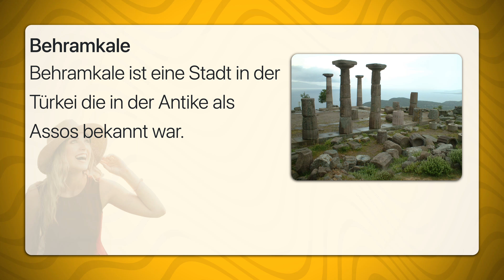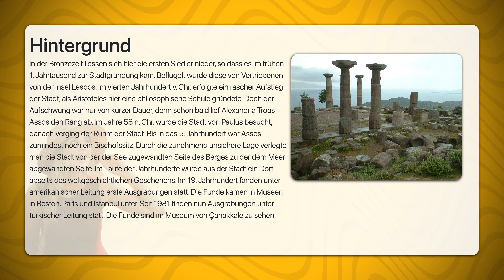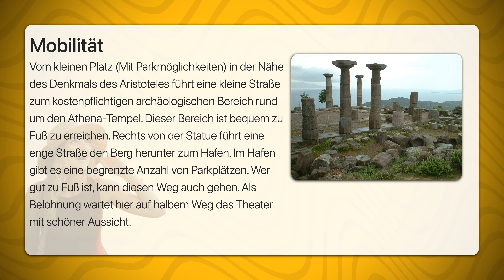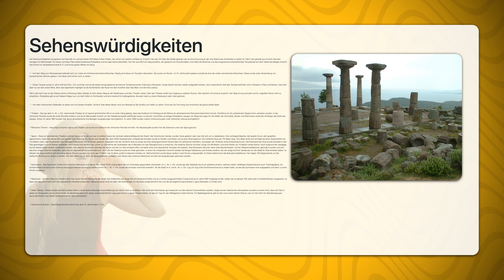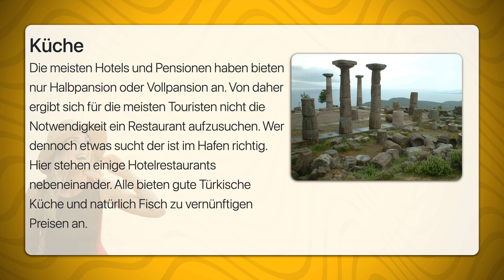Behramkale | Travel Tipps | Reiseführer Deutsch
Behramkale ist eine Stadt in der Türkei die in der Antike als Assos bekannt war.
In der Bronzezeit liessen sich hier die ersten Siedler nieder, so dass es im frühen 1. Jahrtausend zur Stadtgründung kam. Beflügelt wurde diese von Vertriebenen von der Insel Lesbos. Im vierten Jahrhundert v. Chr. erfolgte ein rascher Aufstieg der Stadt, als Aristoteles hier eine philosophische Schule gründete. Doch der Aufschwung war nur von kurzer Dauer, denn schon bald lief Alexandria Troas Assos den Rang ab. Im Jahre 58 n. Chr. wurde die Stadt von Paulus besucht, danach verging der Ruhm der Stadt. Bis in das 5. Jahrhundert war Assos zumindest noch ein Bischofssitz. Durch die zunehmend unsichere Lage verlegte man die Stadt von der der See zugewandten Seite des Berges zu der dem Meer abgewandten Seite. Im Laufe der Jahrhunderte wurde aus der Stadt ein Dorf abseits des weltgeschichtlichen Geschehens. Im 19. Jahrhundert fanden unter amerikanischer Leitung erste Ausgrabungen statt. Die Funde kamen in Museen in Boston, Paris und Istanbul unter. Seit 1981 finden nun Ausgrabungen unter türkischer Leitung statt. Die Funde sind im Museum von Çanakkale zu sehen.